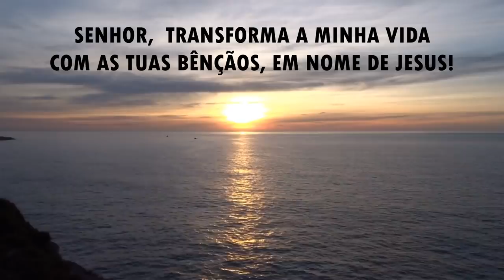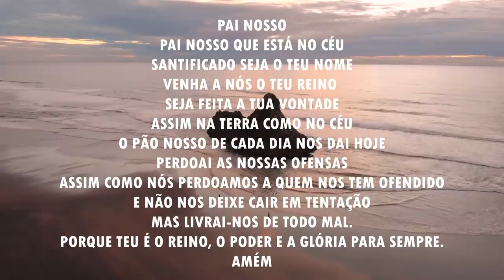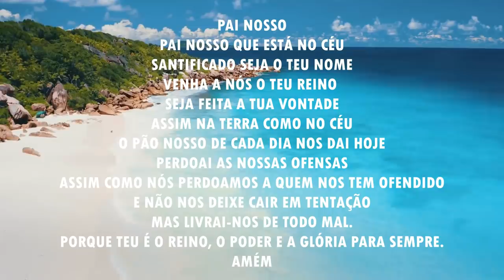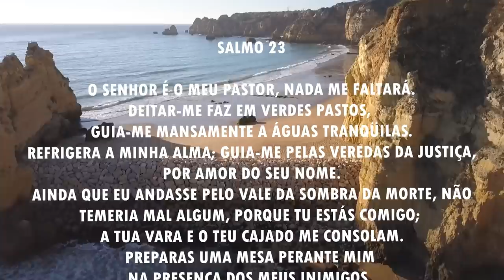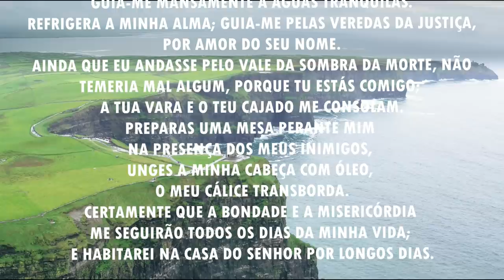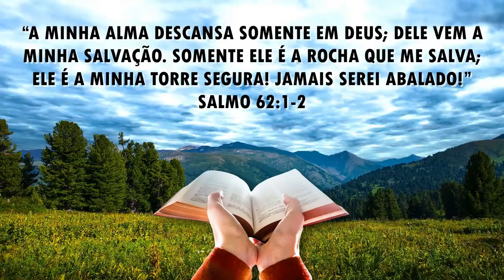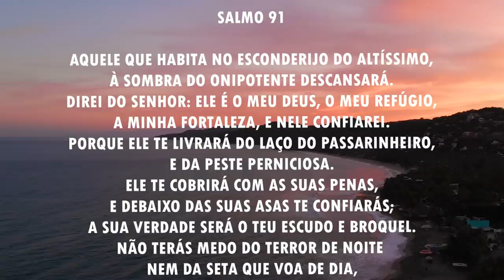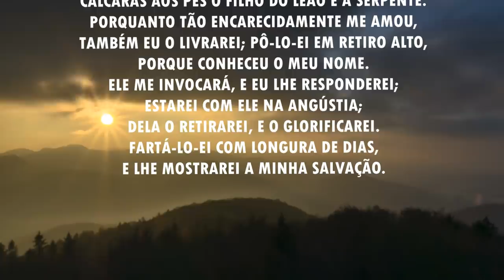Oração da manhã - Para descansar somente em Deus - 18/04/2021